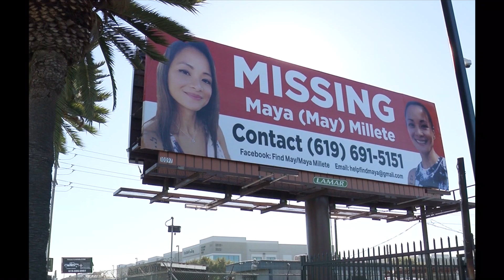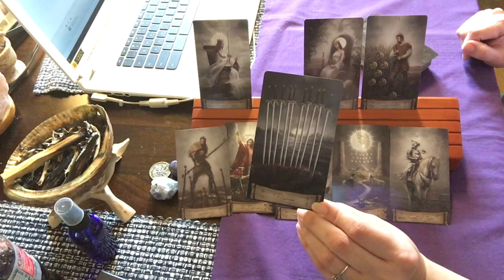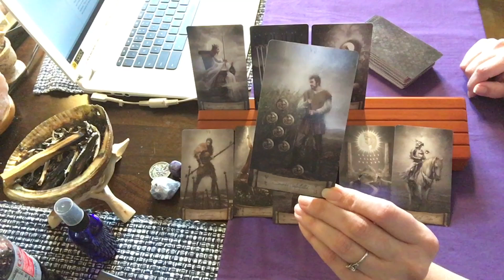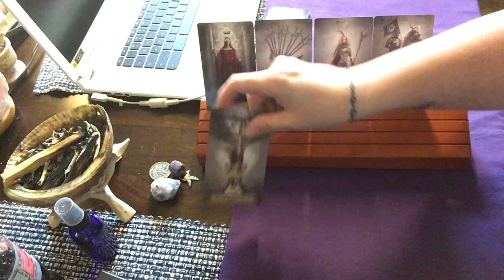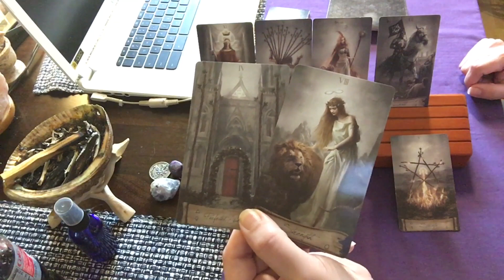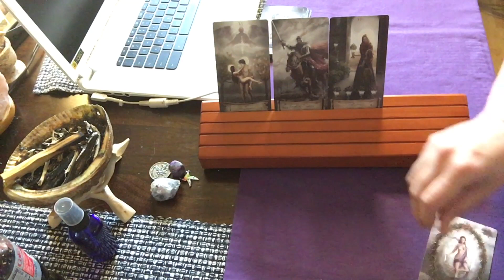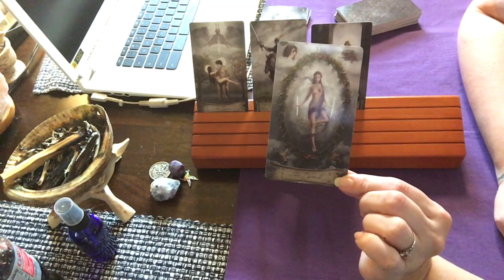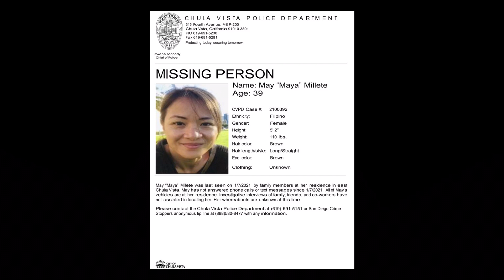Maya Millete | Tarot Reading | Missing Person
Turnaround is typically same day, and will be uploaded to YouTube as an unlisted video. Once uploaded, I will send you the link to your video.

Tarot cards used in this reading:
Heaven and Earth Tarot deck

New Era Elements Tarot Deck